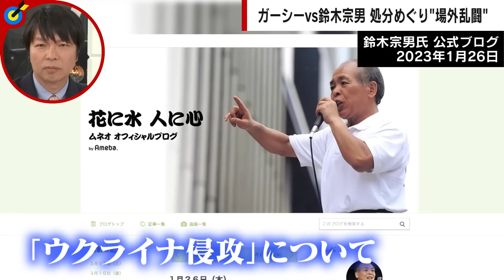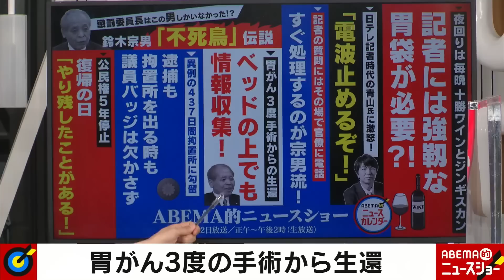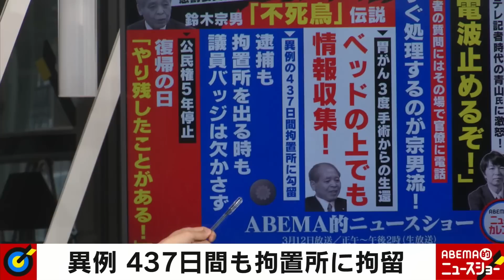【懲罰】鈴木宗男「来ると信じてた」ガーシー前議員に分かってほしかった“議員の重み”｜ABEMA的ニュースショー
◆この放送回をノーカットで視聴

【侍ジャパン】「大谷翔平は〇〇」にわかでもツウぶれる"WBCワード"｜ABEMA的ニュースショー

【3年の記録】「泣きそう」三密・アベノマスク・クラスター…新型コロナと日本を振り返る｜ABEMA的ニュースショー

◆キャスト
青山和弘(ジャーナリスト)
ゆきぽよ(タレント)
永野(お笑い芸人)
古谷経衡(文筆家・評論家)